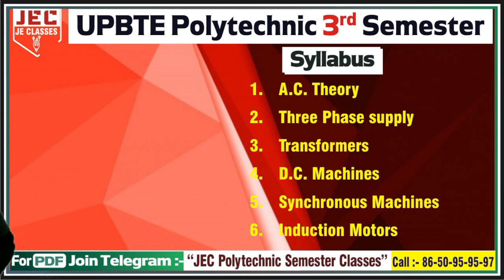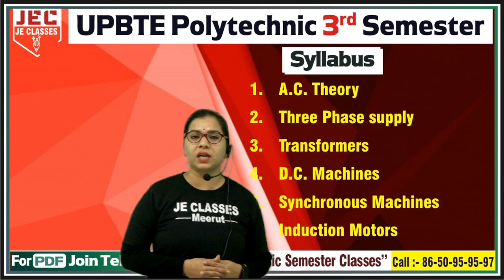UPBTE Polytechnic Third 3rd Semester ( EE-II ) Electrical Engineering-II Syllabus Introduction | JEC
प्रिय विद्यार्थियों,

इस वीडियो में डिप्लोमा/पॉलिटेक्निक के 3rd सेमेस्टर में Electrical Engineering-II (EE-II)  के  Syllabus  के बारे में बताया गया है आप सभी इस क्लास को देखे एवं अपने सभी मित्रो को ज्यादा से ज्यादा शेयर करे जिससे अपने सभी डिप्लोमा/पॉलिटेक्निक साथियो को जानकारी मिल सके और सभी इस Classes का लाभ ले सके |
xxxxxxxxxxxxxxxxxxxxxxxxxxxxxxxxxxxxxxxxxxxxxxxxxxxxxxxxxxxxxxxxxxxxxxxxxxxxxxxxxxxxxxxxxxxx

xxxxxxxxxxxxxxxxxxxxxxxxxxxxxxxxxxxxxxxxxxxxxxxxxxxxxxxxxxxxxxxxxxxxxxxxxxxxxxxxxxxxxxxxxxx

Support's-

xxxxxxxxxxxxxxxxxxxxxxxxxxxxxxxxxxxxxxxxxxxxxxxxxxxxxxxxxxxxxxxxxxxxxxxxxxxxxxxxxxxxxxxxxx
Electrical_Engineering-II_pdf,
EE-II_book,
Electrical_Engineering-II_notes,
Electrical_Engineering-II
Electrical_Engineering-II_meaning,
Electrical_Engineering-II_lectures,
EE-II
Electrical_Engineering-II_2021
EE-II_Syllabus_2021
uppolytechnicEE-II
semesterEE-II3rd sem